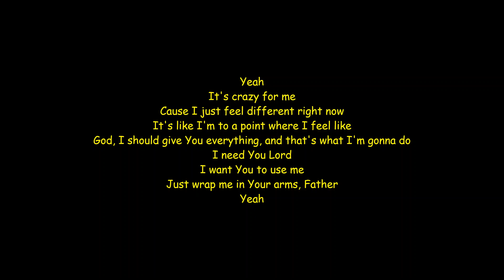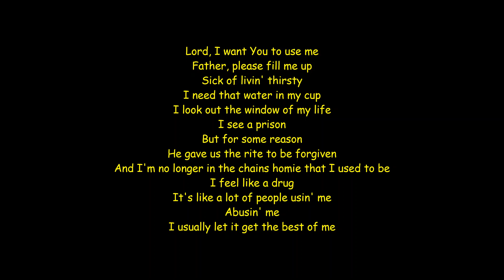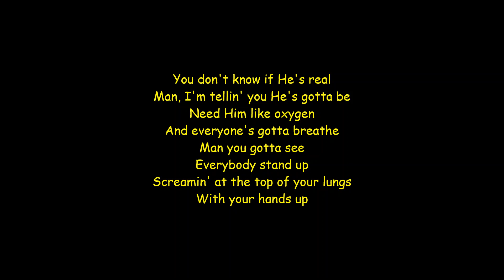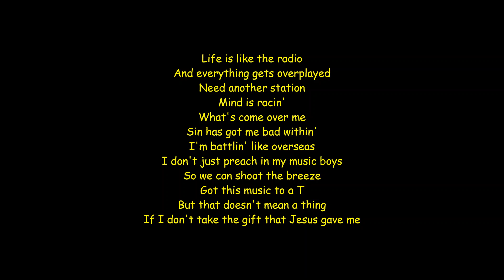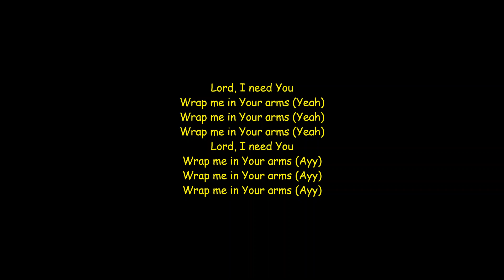NF - Wrap Me in Your Arms (lyrics)